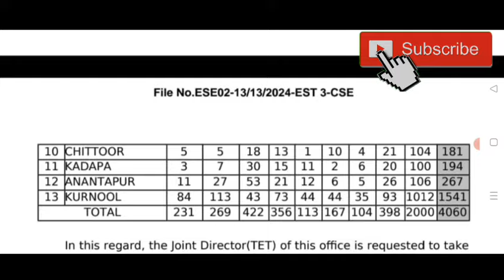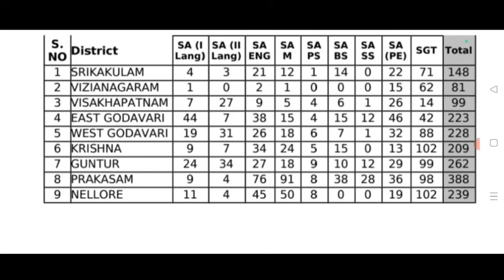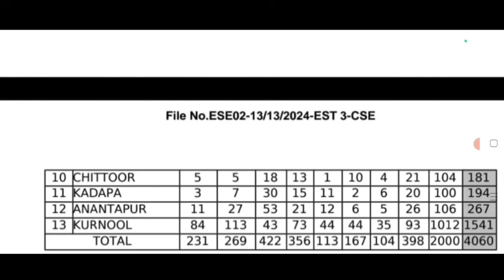AP DSC 2024 !! 4,060 SUBJECT WISE VACANCIES !COMMISSIONER OF SCHOOLEDUCATION!TeluguallinoneChannel9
Description